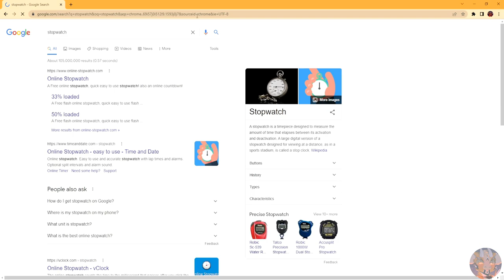Pilot Saluki Google Speedrun (Cuphead)